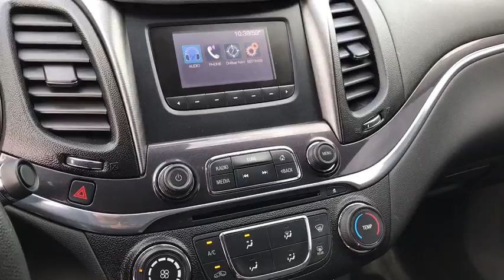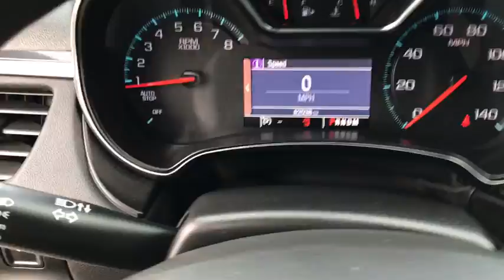2015 Chevrolet Impala Phoenix, Mesa, AZ N71603A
Used 2015 Chevrolet Impala
East Valley Nissan: Servicing Phoenix and Mesa Arizona.
2015 Chevrolet Impala LS - Stock#: N71603A - VIN#: 2G11X5SL8F9162292

22/31mpg Clean CARFAX. Summit White 2015 Chevrolet Impala LS 1FL FWD 6-Speed Automatic ECOTEC 2.5L I4 DGI DOHCRecent Arrival! 31/22 Highway/City MPGAwards:* 2015 KBB.com Best Buy Awards * 2015 KBB.com 5-Year Cost to Own Awards * 2015 KBB.com 15 Best Family CarsReviews:* Serene and quiet ride; sleek, feature-rich cabin; big backseat and trunk; excellent crash test scores. Source: Edmunds* Impala is a vision of the future that lives for today. The powerdome hood, wide chrome grille, projector-beam headlamps and available LED daytime running lamps project the bold new face of Chevrolet. The provocative silhouette, sculpted bodysides and a choice of 18-, 19- or 20-inch wheels contribute further to its dramatic appearance and head-turning profile. The Impala interior has been transformed into a carefully crafted, exquisitely detailed environment with the driver's comfort and peace of mind its focus. A dramatic and innovative reinterpretation of the classic Chevrolet dual-cockpit instrument panel flows seamlessly around the driver, while visual accents such as available soft ice-blue ambient lighting ignite the senses. And with thoughtful design along with ingenuity, the 2015 Impala is spacious and comfortable, offering ample room for five passengers. At the heart of Impala is the acclaimed 3.6L V6 engine boasting 305hp and 0-60 mph in just 6.8 seconds. The available engine's refined power and finely tuned precision contribute to the confident and strong ride Impala is known for, while preserving impressive efficiencies such as an EPA-estimated 29 MPG hwy. Just as efficient is the 36 MPG hwy ECOTEC 2.5L 4-cyIinder engine with stop/start technology. The latest evolution of available Chevrolet MyLink infotainment is here along with an available 4G LTE Wi-Fi hotspot. Customize your driving experience by arranging the icons and features on your available 8-inch color touch-screen. It features an all-new intuitive interface with the latest, easy-to-use technologies. It's highly customizable so you can personalize the system to your preferences, and capable of linking up to 10 devices. Source: The Manufacturer Summary